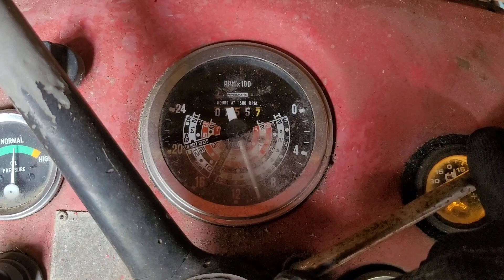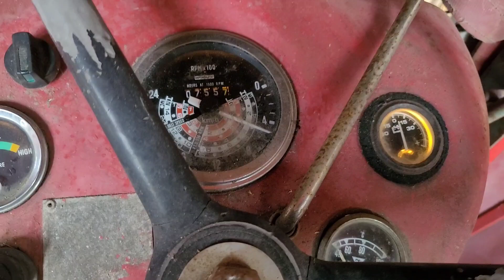d17f1c85-95d1-4692-9961-cbdb52bf8aea.mp4 Sun Sep 15 18:41:59 UTC 2024